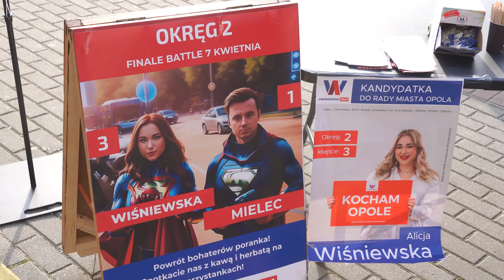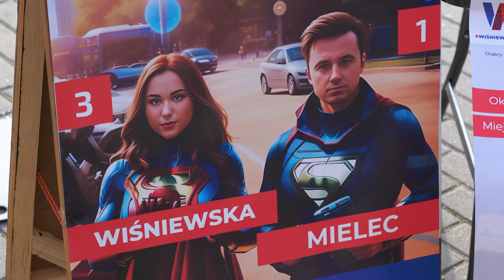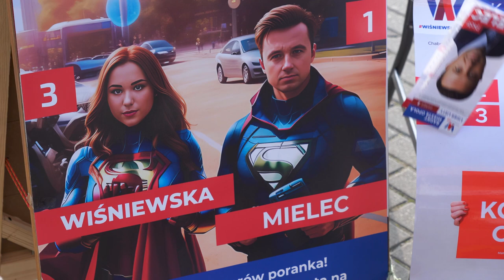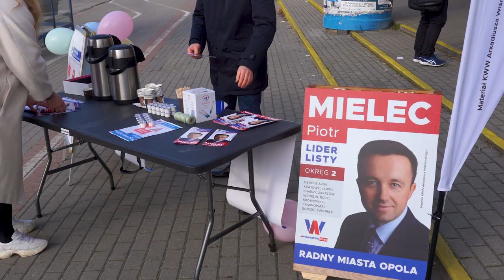Radni Opola wyszli rankiem do mieszkańców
Radni Piotr Mielec i Alicja Wiśniewska spotkali się dziś o poranku z mieszkańcami na przystanku autobusowym MZK na Chabrach. Podczas konferencji prasowej zapowiedzieli cykl takich porannych spotkań w ramach swojej kampanii bezpośredniej oraz przedstawili swój program.